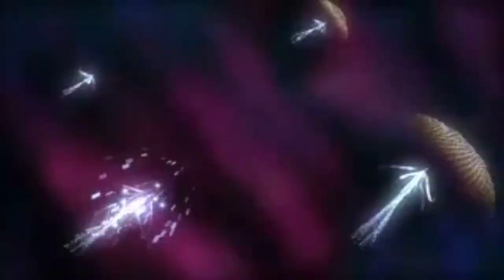Grandia 2 HD Remaster Part 34:グラナスとヴァルマー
Das komplette spiel auf japanisch
グランディアIIHDリマスター
日本語の完全なゲーム